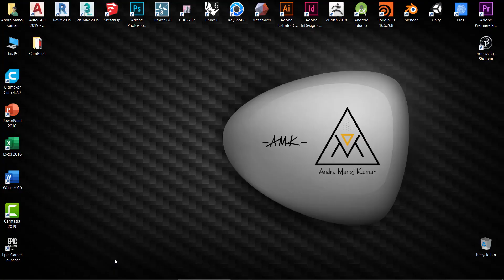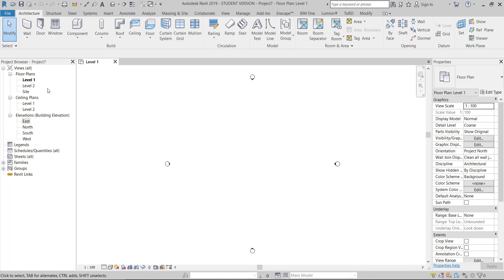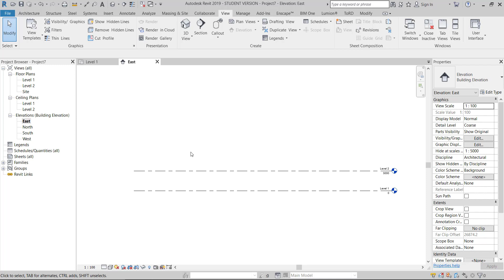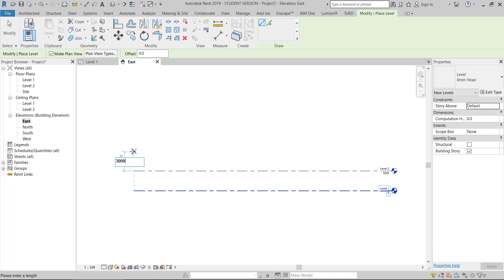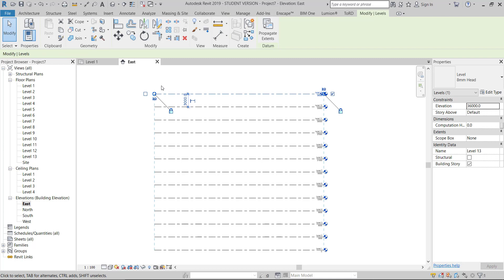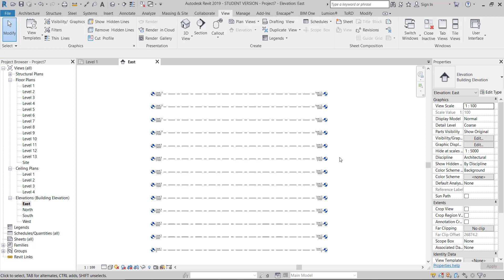Activating levels in Revit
In this tutorial you will learn about creating levels and all the tips and tricks about levels in Revit Architecture.